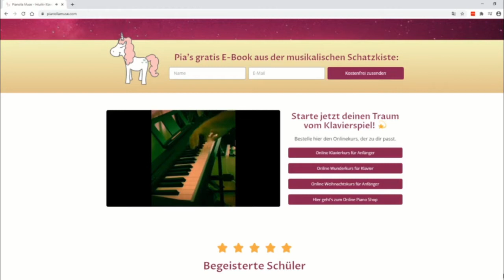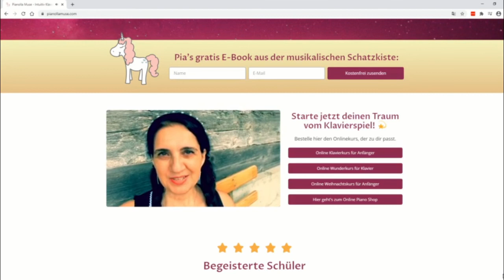Klavier Lernen Kostenlos Noten 2021 - Klavier Spielen Lernen Online Kostenlos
klavier lernen kostenlos noten 2021 klavier lernen online kostenlos 2021 - klavier lernen online test 2021 - klavier spielen lernen online - lerne dein erstes klavierstück.

klavier lernen kostenlos online 2021 - beste app klavier lernen kostenlos 2021.
 klavier spielen lernen online gratis 2021 - piano spielen lernen online kostenlos 2021 - kostenlos klavier spielen lernen online.
klavier lernen online kostenlos anfänger 2021 - klavier lernen erwachsene youtube 2021.

klavier lernen online kostenlos 2021 - kostenlos klavier spielen lernen online. klavier lernen kostenlos online 2021 - klavier lernen online test 2021 - ... piano spielen lernen online kostenlos 2021 - klavier spielen lernen online jetzt kostenlos: klavierkurs für einsteiger: klavier lernen online kostenlos anfänger 2021 - klavier spielen lernen online tastatur 2021 - klavierunterricht für erwachsene in bern..

Category
News & Politics